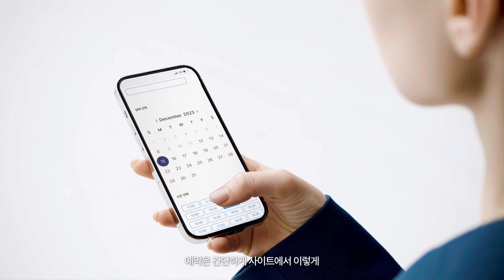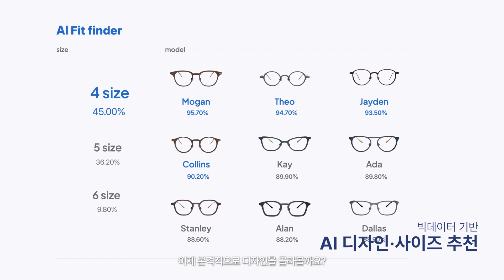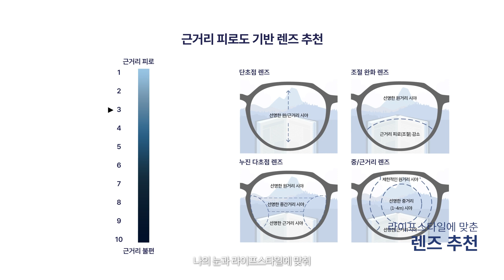[full] breezm 브리즘 맞춤 안경을 만나는 과정_personal process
세상에 하나뿐인 맞춤 안경이 탄생하는 과정을 소개합니다.
나만을 위한 안경을 만나는 새로운 여정, 브리즘에서 경험해보세요.

00:00 브리즘 방문예약
00:21 아이케어 컨설턴트 1:1상담
00:36 3D 얼굴 측정/분석
00:55 디자인 선택
01:37 정밀 시력검사
02:02 브리즘 렌즈 추천 시스템
02:25 1:1 안경 맞춤 설계
02:47 맞춤 안경 제작
03:20 안경 완성 및 수령

브리즘은 구매부터 착용까지, 고객의 안경에 대한 불편을 줄이기 위해,
IT 와 Data 기술, 3D 제조 기술을 통해 안경 산업을 혁신하고 있는 브랜드입니다.
소비자 중심의 관점에서 늘 고민하며, 끊임없이 개발하는 브리즘.

소비자들에게 안경의 변화를 통해, 일상의 변화를 제공합니다.

퍼스널 아이웨어 브리즘
𝗽𝗲𝗿𝘀𝗼𝗻𝗮𝗹 𝗲𝘆𝗲𝘄𝗲𝗮𝗿 𝗯𝗿𝗲𝗲𝘇𝗺